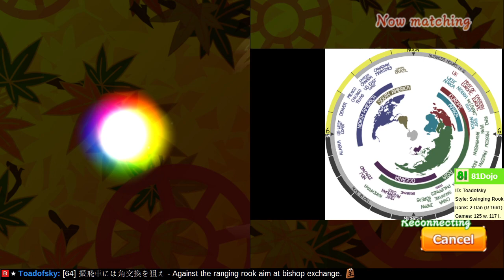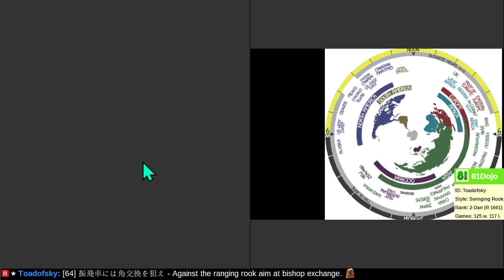[147] Road to 1-Dan on Shogi Wars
Defend your own king, then aim for the opponent's king.